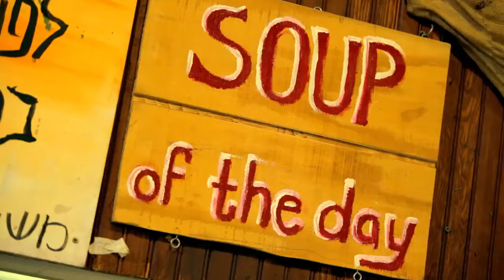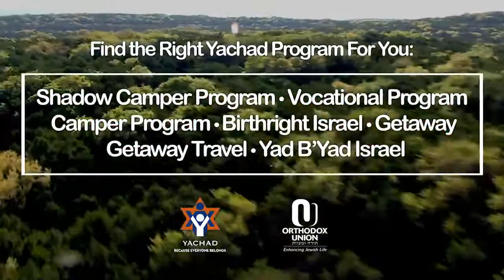Vocational Worker Program